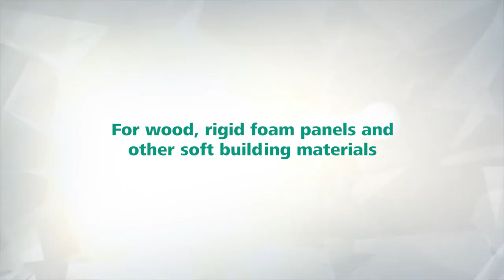Amazing Rotary Rasp for Woodworking! Hexagonal Shank + Quick Change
The wolfcraft Rotary rasp with hexagonal shank is great for woodworking and for preparing recesses and the quick removal of material. It has a hexagonal shank for the quick change of tools in bit holders.

Do you love DIY? This handtool could be the next addition to your tool collection! Pick up the wolfcraft Rotary Rasp on Amazon now or search wolfcraft 794689 Rasp Set 5-Piece.